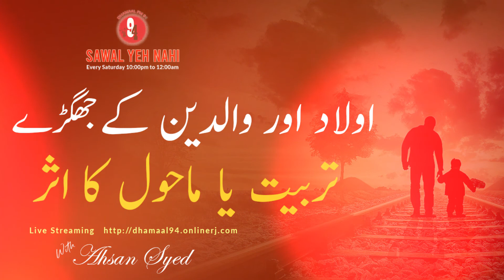Aulaad or Walidain | Ahsan Syed l Sawal Yeh Nahi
I AM within you. I AM not more in one soul than in another; it is simply a matter of awareness. Some souls are more aware of the divinity within them than others and are able to draw from that source and live by that source. Therefore they appear to be living and demonstrating something supernatural. There is nothing supernatural about it; it is simply living by My laws, using the power that is within each one as it should be used. Air is there to be breathed, but it is up to you to breathe it in. Electricity is there to be used, but it has to be harnessed and then switched on and used. Otherwise the electricity is there but it does not demonstrate its power which is waiting to be released. So with the spiritual power within you. It is there for you to use, but unless you plug in and switch on that power, there it remains.
                                                                                                                    Ahsan Syed